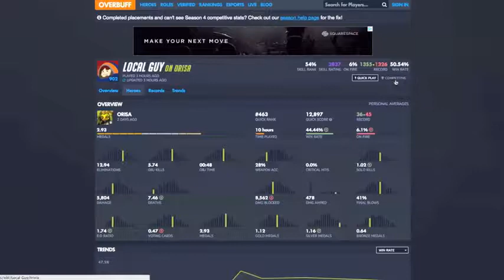What It's Like To Be A #500 Ranked Orisa Player On Xbox (Local Guy GamePlay)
What does it feel like to have a Hero Rank of #500 as an Orisa player?... Pretty damn awesome ;-)